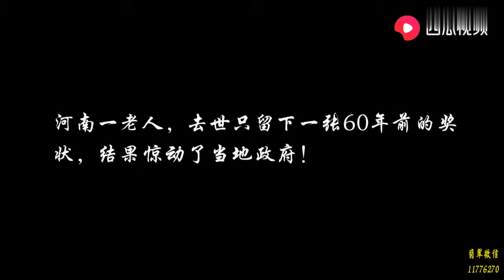1个苏联男兵9个日本女俘，躲进深山与世隔绝，19年后男兵很痛苦